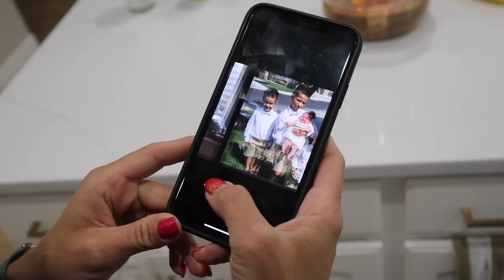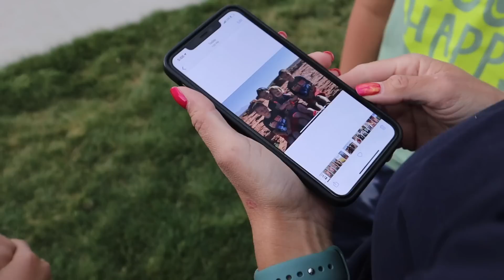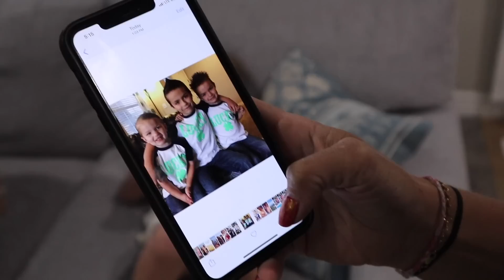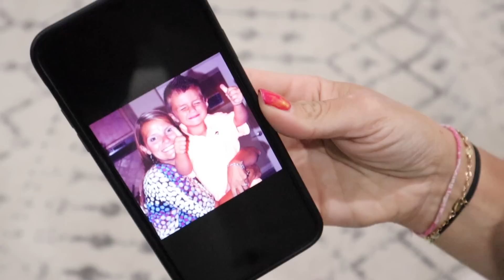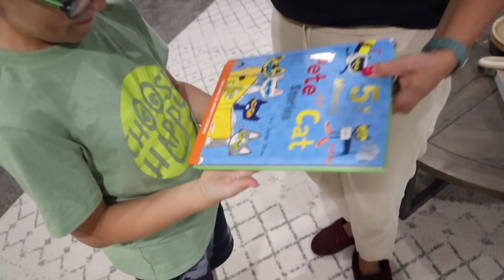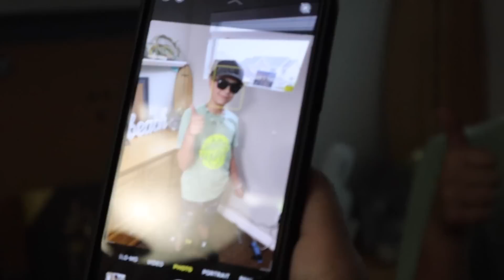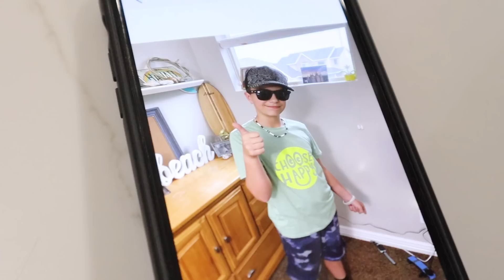RECREATING OUR OLD BABY PICTURES | HILARIOUS FAMILY PICTURE RECREATION | THEN AND NOW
Recreating our baby pictures was hilarious! We had so much fun recreating our old family pictures and baby photos. These hilarious family picture baby photo recreations made everybody laugh. But what we didn't see coming was our teenage daughter recreating some of her most iconic baby pictures in epic fashion! Madi Bingham knocked it out of the park recreating her baby pictures then vs now. Which baby picture was your favorite? Should we do another recreating our old baby pictures video with even more baby photos??

Mailing Address:
84062